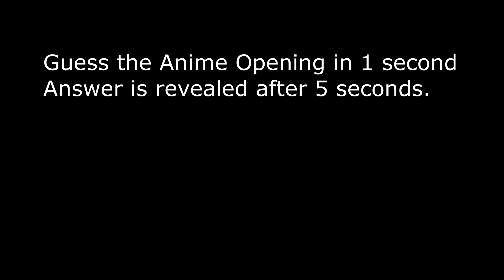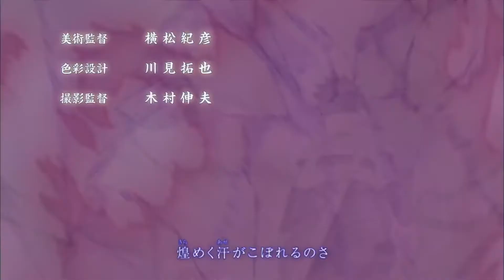1 SECOND TO GUESS THE ANIME [HARD] #1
Hello! Today I made a video where you have 1 second to guess the anime (opening)
Any suggestions for future videos? Let me know!